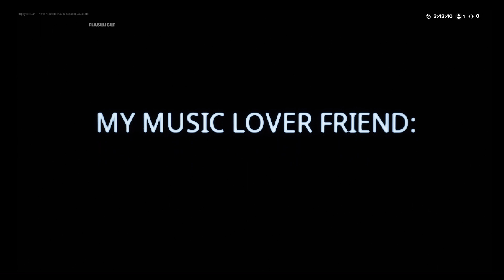(My Music Lover Friend) NEW Creative 2.0 Fortnite Horror Map! Forst Person!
1 Player
Map By: ErFrancisMc
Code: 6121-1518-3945